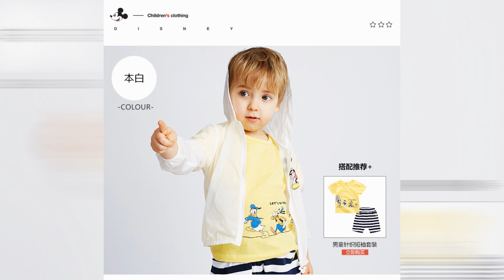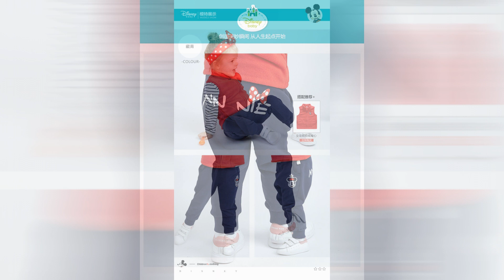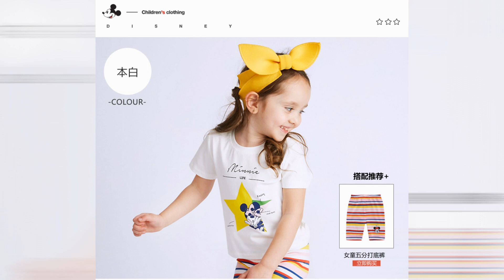Fashion Filme Moda Infantil Kids Fashion Episódio 2752